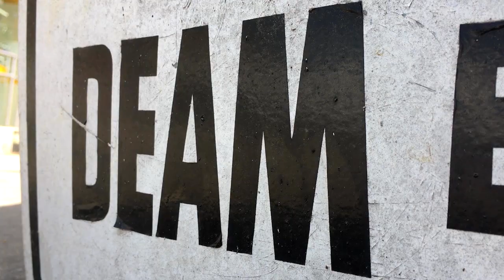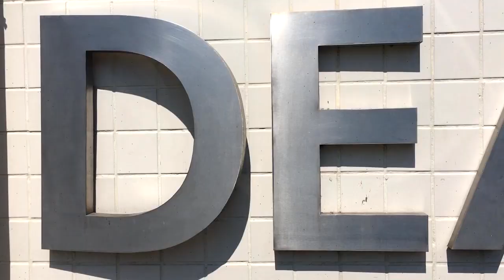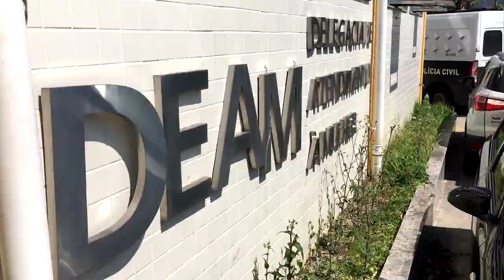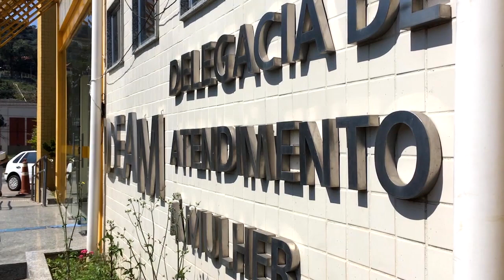ESPANCADOR DE MULHER CAPTURADO NO TERRA NOVA N FRIBURGO 06 08 20